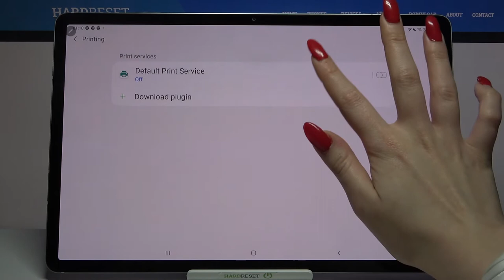How to Connect Printer in Samsung Galaxy Tab S7+?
How to Plug Printer in Samsung Galaxy Tab S7+? How to Link Printer in Samsung Galaxy Tab S7+?